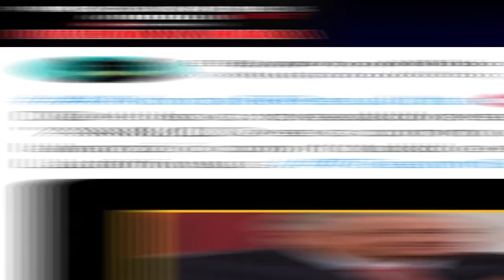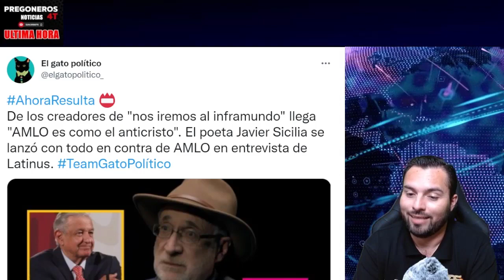¡ AMLO ES EL ANTICRISTO ! ESTO FUE LO QUE DIJO JAVIER SICILIA DE LÓPEZ OBRADOR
Pregoneros 4T !!!